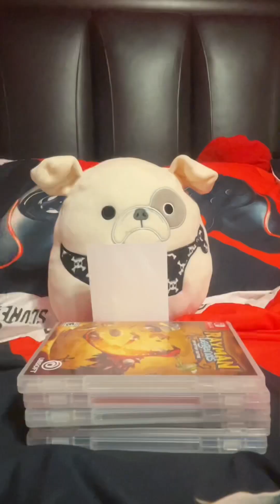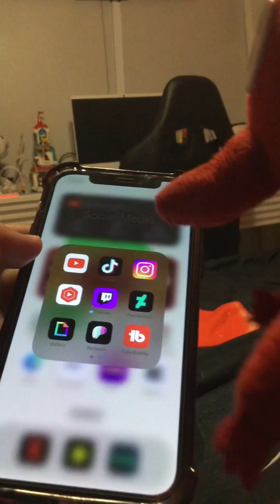TikTok gets banned! | The Plush Show Official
Screw you, YouTube Kids! Go burn in god damn hell, COPPA!